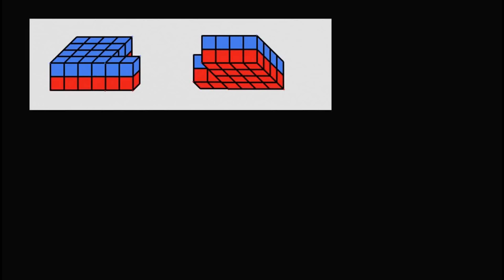Şekli Parçalayarak Birim Küp Cinsinden Hacim Hesaplama (Cebir Öncesi / Ölçüm)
Volume in unit cubes by decomposing shape